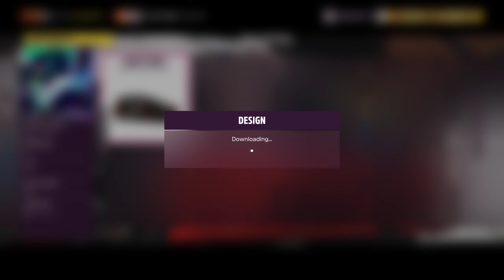Forza Horizon 5 - Series 03 - Autumn Paint Competition Winner + Winter Car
Using The 2007 Honda Civic Type R And The 2020 Porsche Taycan Turbo S
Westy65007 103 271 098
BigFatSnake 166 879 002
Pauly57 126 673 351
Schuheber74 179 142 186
Ronin BD Man 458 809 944
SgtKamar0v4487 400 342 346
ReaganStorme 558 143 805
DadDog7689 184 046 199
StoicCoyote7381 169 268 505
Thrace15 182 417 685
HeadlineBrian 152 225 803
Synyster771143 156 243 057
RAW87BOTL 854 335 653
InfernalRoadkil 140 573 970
Charlie Krow 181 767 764
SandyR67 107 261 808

Congratulations Westy65007 \o/